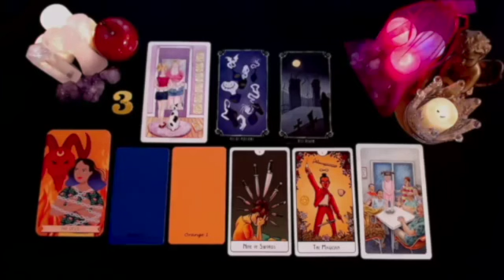SAGITTARIUS SOMEONE TELLS YOU SOMETHING IN HOURS THAT YOU'RE NOT GOING TO BELIEVE! 😱🔥 NOVEMBER 2024